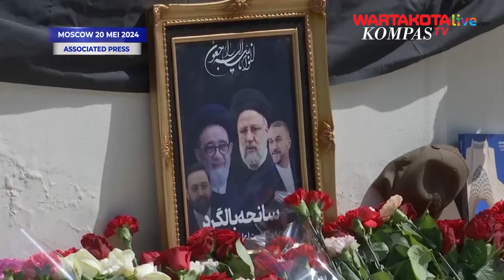Upacara Berkabung atas Meninggalnya Presiden Ebrahim RaisiBerlangsung di Pusat Kota Teheran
Warga Iran tengah berkabung atas meninggalnya Presiden Iran Ebrahim Raisi dalam kecelakaan helokopter.

Mereka mengangkat tangan sebagai tanda persatuan dengan mendiang Presiden Iran Ebrahim Raisi.

Upacara berkabung berlangsung di pusat kota Teheran, Iran 20 Mei 2024.

Selain Iran, masyarakat internasional juga turut berduka, termasuk di antaranya Indonesia dan Rusia.

Masyarakat Indonesia mengadakan aksi di luar Kedutaan Besar Iran di Jakarta, Senin (20/5/2024).

Warga Rusia meletakkan bunga di luar Kedutaan Besar Iran di Moskow pada hari Senin (20/5/2024).

Mereka memberikan penghormatan kepada Presiden Iran Ebrahim Raisi dan pejabat tinggi lainnya yang tewas dalam kecelakaan helikopter.